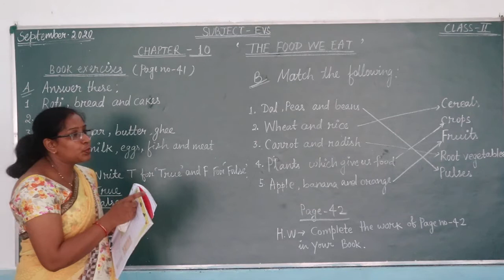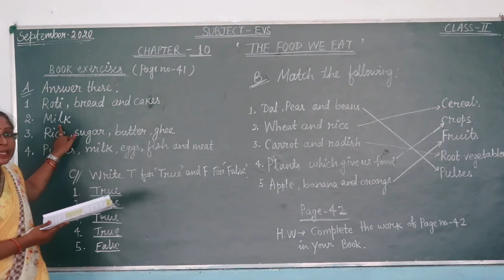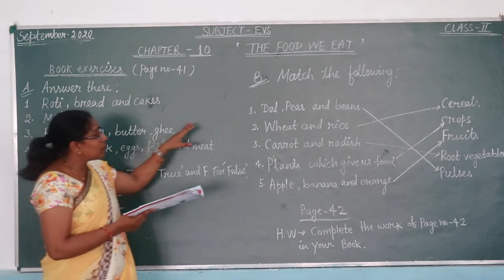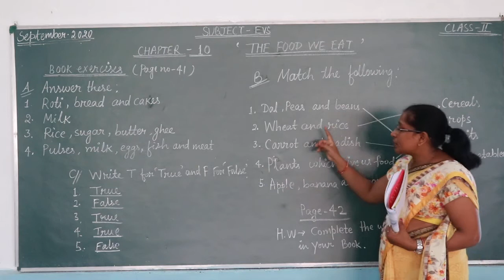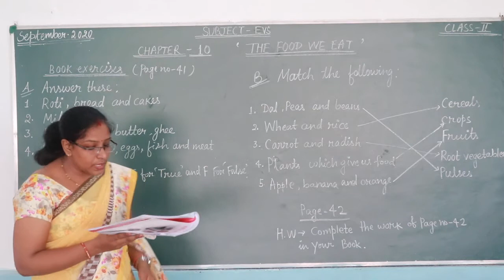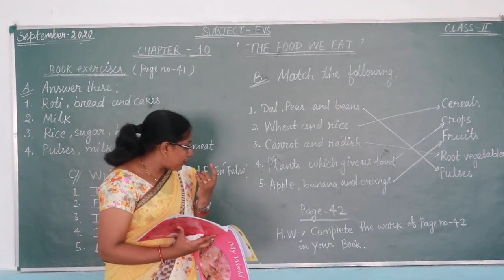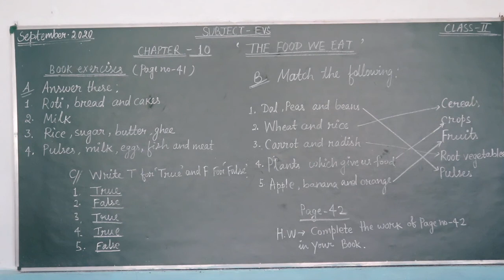CLASS 2 EVS CHAPTER 10 PART 2